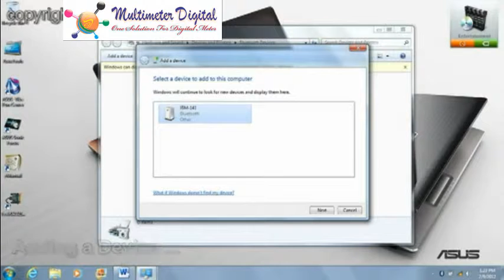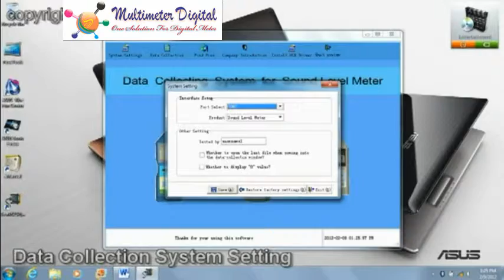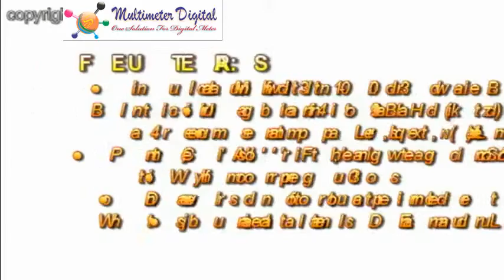install software sound level meter SL-5868P_BT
panduan install software sound level meter SL-5868P_BT